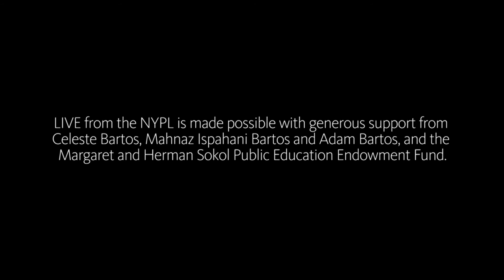Werner Herzog: "I Have Looked Enough Into the Abyss." | LIVE from the NYPL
Recorded on June 16th, 2015 at the New York Public Library
Co-presented with the Onassis Cultural Center NY.

LIVE welcomes back legendary filmmaker Werner Herzog for a conversation about Ancient Greek literature and history.

Born in Munich, director, screenwriter, producer, and actor WERNER HERZOG grew up in a remote mountain village in Bavaria and never saw films, television, or telephones as a child. He started traveling on foot from the age of 14 and made his first phone call at the age of 17. During high school he worked the nightshift as a welder in a steel factory to produce films and made his first film in 1961 at the age of 19. Since then he has become one of the most influential filmmakers in New German Cinema producing, writing, and directing more than forty films, publishing more than a dozen books of prose, and directing as many operas. Herzog quickly gained notoriety not only for creating some of the most fantastic narratives in the history of the medium, but for pushing himself and his crew to unprecedented lengths, again and again, in order to achieve the effects he demanded.